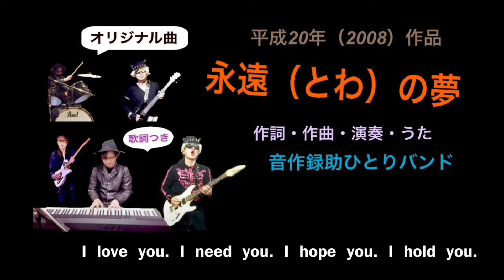【日本語オリジナル曲】永遠（とわ）の夢（歌詞つき）音作録助ひとりバンド HQ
作詞・作曲・演奏・うた：
（本名：佐伯憲一）

録音場所：オンネットレコード
制作時期：平成20年（2008）

アルバム：Fortune  Ⅲ

永遠（とわ）の夢